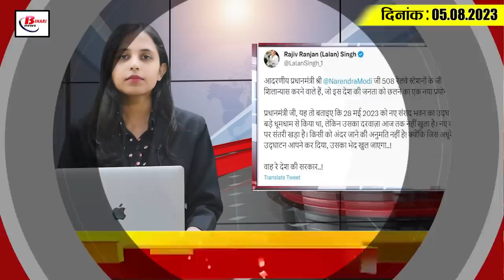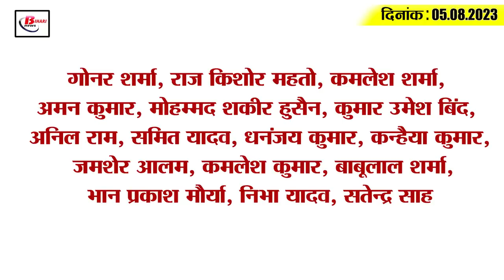Today Bihar Evening breaking news of 5 aug 2023 on NIA,Mahatama Gandhi, Pawan star, CBSE, cm Nitish.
1. Fine will have to be paid for crossing red light and zebra crossing from today

2. NIA raids on PFI members in Motihari

3. During the journey on Patna Metro, passengers will not get jolts due to this reason

4. Bullet fired with silencer then bike will be confiscated

5. History story related to Mahatma Gandhi to be known in the Bapu Tower being built in the capital

6. Special campaign to feed anti-filarial medicine will start in the state from this day

7. Power Star Pawan Singh Saregama Hum Bhojpuri will be seen in five films

8. Shocking revelations in the survey regarding the government schools of Bihar

9. These things of CM Nitish are mentioned in the book 'Nitish Kumar in Parliament'

10. Prashant Kishor's strong attack on CM Nitish Aiyar's party

11. Lalan Singh targets PM Modi on renovation of 508 railway stations

12. India's third meeting will be held on this day

13. Salman Butt gave provocative statement regarding Rohit Sharma and Ishaan Kishan

14. CBSE class 9th and 10th students will study artificial intelligence

15. Know what is the rate of petrol and diesel in Bihar today